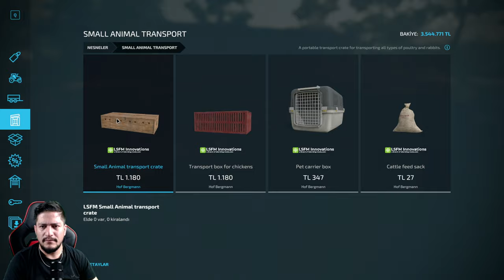Ne Versem Yemediler Yahu :/ // Fs22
Önemli !! ► Modları telif hakları nedeniyle video altlarına koyamıyorum. Oyundak ullandığım çoğu mod Discord sunucumuzda yayınlanıyor.